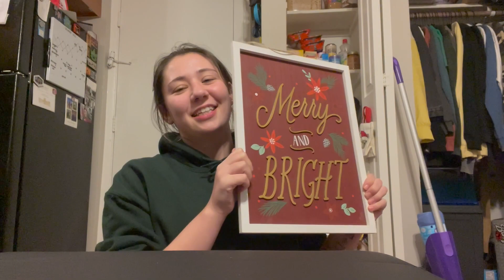holiday target haul! (vlogmas 8-10)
xoxo,

Sami Esper